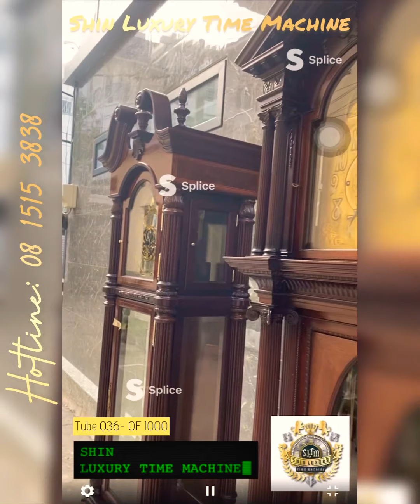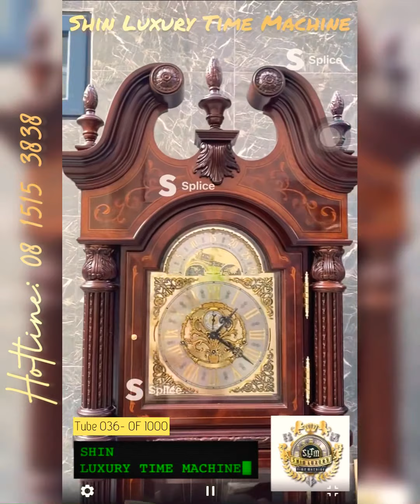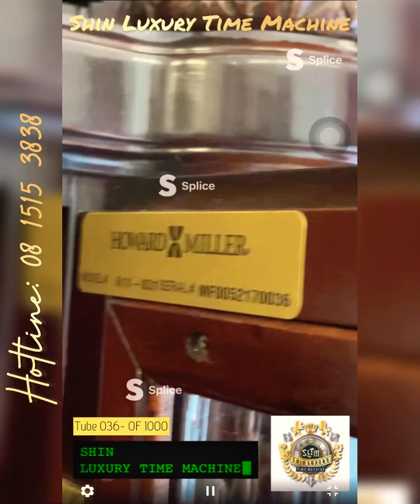Đồng Hồ HOWARD MILLER 611 - 031 LIMITED EDITION ( Cây số 1 ) ( T036 of 1000 )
Chất liệu vỏ Gỗ

Chiều cao (cm) 240

Chiều rộng (cm) 70

Độ dày vỏ (cm) 41

Năng lượng sử dụng Chạy bằng sức nặng quả tạ

Màu vỏ Nâu

Mã: HOWARD MILLER 611-031

Danh mục: Đồng Hồ Cây, Đồng Hồ Trang Trí
Từ khóa: đồng hồ cây, đồng hồ để bàn.

MÔ TẢ:

Đồng hồ cây loại lớn này được thiết kế làm nổi bật 16 loại gỗ cứng và lớp gỗ mặt khác nhau : Là các loại gỗ Anh đào, gỗ Dái ngựa có hình chạc cây, mắt gỗ Óc chó Nga, Movingue, gỗ Thích, gỗ Mun, Padauk, nhựa cây màu bạc, gỗ Anh đào đen, hoa Mộc lan, gỗ Sồi, gỗ Avodi, gỗ Anegre, gỗ Lê, gỗ Dung dâu Anh, gỗ Hoàng dương. Một vài loại gỗ trong số này rất quý hiếm
Vật liệu máy và các phụ kiện làm bằng đồng thau có độ bóng cao
Ký hiệu máy: Kieninger. Đặc biệt có 36 bạc lót ổ trục ( 24 bằng đồng và 12 nạm đá Ruby)
Loại gông: có 9 gông hình ống
Số bản nhạc: 3 bản nhạc westminster, St.Michael và Whttingtion
Số quả tạ: Có 3 quả tạ
Có chế độ tự động điều chỉnh nhịp và tắt chuông về đêm từ 10PM – 7.15AM

NÉT ĐẸP SANG TRỌNG, LỊCH LÃM ĐẾN TỪ HOWARD MILLER 611-031

Có lịch sử hình thành từ năm 1926, Howard Miller là thương hiệu đồng hồ sản xuất đồng hồ cây và đồng hồ treo tường có tiêu chuẩn cao nhất về chất lượng. Các sản phẩm của hãng hướng đến để lại những “di sản” cho nhân loại với thiết kế riêng biệt và cùng bộ máy chính xác, bền bỉ. Howard Miller 611-031 là một trong những chiếc đồng hồ cây bán chạy nhất của hãng, rất thích hợp để trưng bày làm không gian phòng khách sang trọng và đẳng cấp.

Điểm đầu tiên tạo ấn tượng đối với người chơi đồng hồ là vỏ thùng đồng hồ. Howard Miller 611-031 đã tạo nên dấu ấn với 16 chất liệu gỗ cứng và lớp gỗ mặt bao gồm: Gỗ Dái ngựa, Gỗ Anh Đào, Gỗ Thích, Gỗ Sồi, Gỗ Mun, Gỗ Óc chó Nga, Gỗ Anh Đào đen, Gỗ Mộc Lan, Gỗ Avodi, Gỗ Dung dâu Anh, Gỗ Hoàng dương, Movingua, Padauk, nhựa cây màu bạc,… trong đây có một vài loại gỗ rất quý hiếm. Quả thực, thiết kế tỉ mỉ với những chất liệu gỗ quý nên chiếc đồng hồ này là một bản hòa phối đẹp và bắt mắt. Chất liệu gỗ nguyên khối với những vân gỗ tuyệt đẹp, lại có tuổi đời lên đến hàng trăm năm chắc chắn mang đến sự bền bỉ theo thời gian sử dụng.

Mặt đồng hồ được làm bằng kính pha lê với những chạm khắc hoa văn trang trí ở 4 góc đối xứng và ở vòng giữa đồng hồ mang đến nét sang trọng, nghệ thuật cổ điển. Việc gắn chữ số La mã từ I – XII thể hiện nét hoài cổ quá khứ của cỗ máy thời gian này.

Đồng hồ vận hành bằng bộ máy đồng hồ Kieninger có 36 bạc lót ổ trục, trong đó có 24 ổ trục làm bằng đồng và 12 thì được nạm bằng đá Ruby quý giá. Đồng hồ chạy bằng sức nặng của 3 quả tạ và âm thanh ngân nga mỗi lần giờ điểm khắc với 3 bản nhạc bất hủ là St.Michael, Whittingtion và Westminster. Các quả tạ và quả lắc đều được chạm trổ hoa văn tỉ mỉ với đường nét mềm mại, đầy tính nghệ thuật.

Có người yêu thích đồng hồ cây qua những thiết kế hoa mỹ, chạm trổ độc đáo, có người lại si mê tiếng chuông kêu của đồng hồ. Tất cả những nét đẹp, nét độc đáo đó đều được phát triển ở mẫu đồng hồ Howard Miller 611-031 này